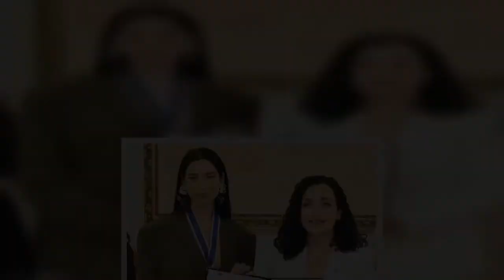Makeup-free Dua Lipa displays her slender frame in a skimpy blue bikini as she films herself eating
She documents a huge portion of her life on social media.
And on Monday, makeup-free Dua Lipa, 26, displayed her slender frame in a skimpy blue bikini as she filmed herself eating a pepper-sprinkled watermelon.
The New Rules singer took to her Instagram Stories where she uploaded the clip, which showed how she'd tied the straps of her bikini top tied to ensure minimal tan lines.
The short video showed Dua seasoning a slice of the colourful fruit, before chomping down and winking at the cam